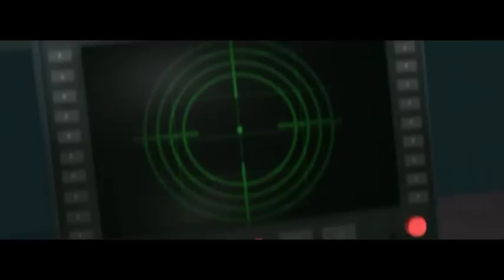3° puntata - mister incredibile arrestato dai servizi segreti di capitan Fugatti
doppiaggio di Alyna, Annafiore, Elia e Alex Faggioni